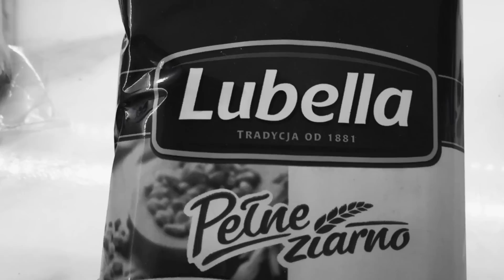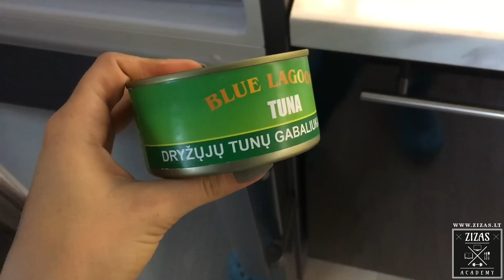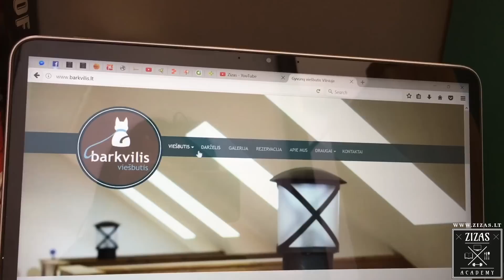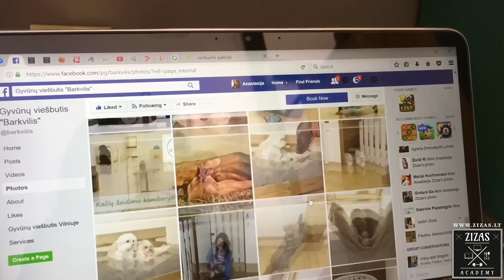FAINA OGA #9: Receptas, Barkvilis, treniruotė, naujienos, OGA?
Draugai ir draugės, šiame video aš Jums papasakosiu kodėl šis vlog'as vadinasi būtent FAINA OGA. Taip pat parodysiu Jums vieną mėgiamiausių savo SVEIKUOLIŠKŲ makaronų receptų PLIUS ieškosime VIEŠBUČIO mūsų Džekui :)))